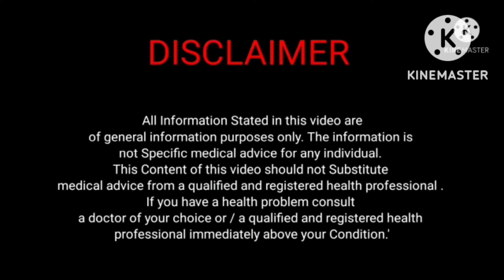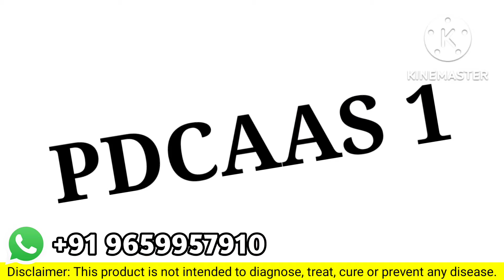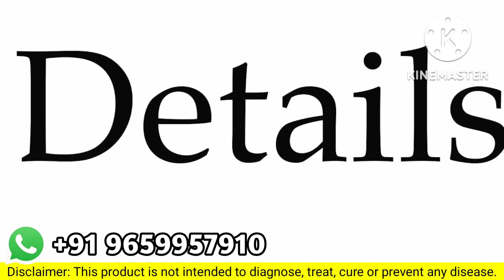fat loss diet tips | nutrition food tamil | call +91 9659957910